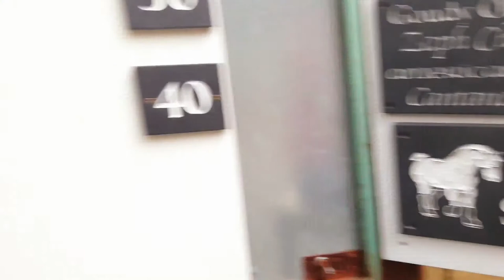Betws-y-coed NorthWales/must see places in betws-y-coed/beautiful town of North Wales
Betws-y-Coed is North Wales’ most popular inland resort and accommodation provider. It is where the River Conwy meets its three tributaries flowing from the West, the Afon Llugwy, the Afon Lledr and the Afon Machno. Much of it was built in Victorian times, then reknowned as an artist colony and it is the principal village of the Snowdonia National Park.